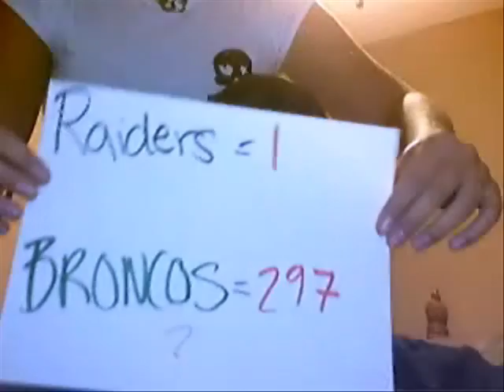Channel 17 News with Suzy Sanctovich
Channel 17 News with Suzy Sanctovich. Featuring the Taco Lady, Fred Donnavan, and Suzy Sanctovich!